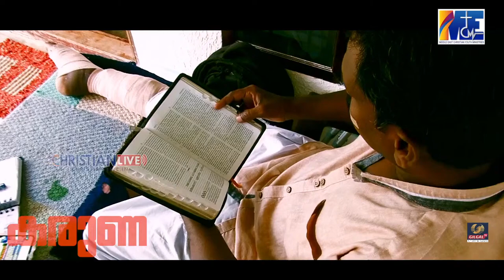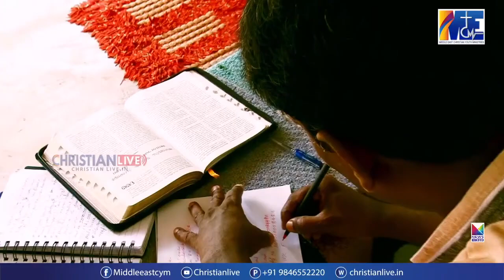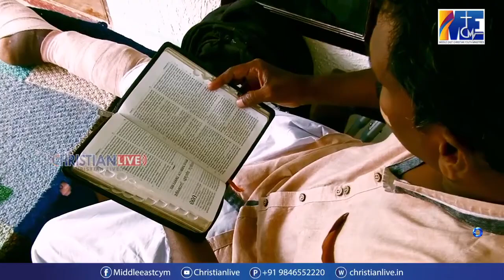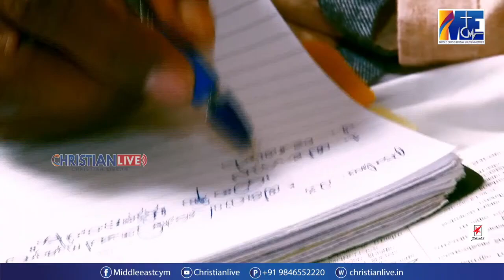സുവിശേഷവേലയിൽ വച്ച് അപകടത്തിൽ കാല് തകർന്നെങ്കിലും തളരാത്ത മനസ്സുമായി ഇനിയും ഒടുവാൻ ആ കാലുകൾ മറ്റേണം